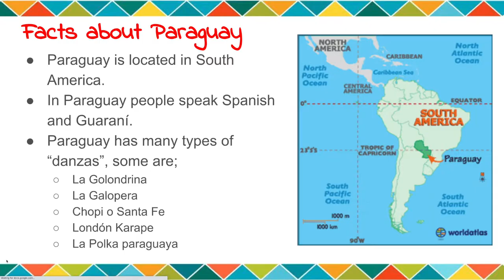HISPANIC HERITAGE MONTH: Ms.Diaz and Ms.Medrano’s 1st grade classes share information about Paraguay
HISPANIC HERITAGE MONTH: Ms. Diaz and Ms. Medrano’s 1st grade classes share their writing pieces about Paraguay and creative artwork reflections.
MES DEL PATRIMONIO HISPANO: Las clases de primer grado de la Sra. Díaz y la Sra. Medrano comparten sus escritos sobre Paraguay y reflexiones sobre obras de arte creativas.